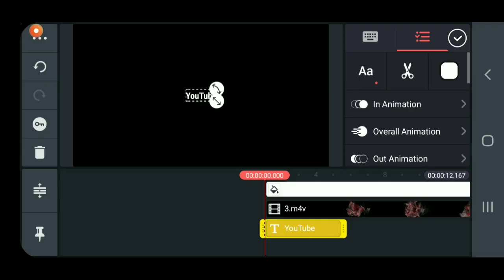HOW TO MAKE NEW INTRO VIDEO/ NEW INTRO FOR YOUTUBE CHANNLE